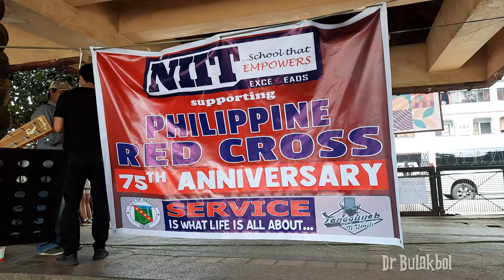Solo guitar cover by Rommel of Anak Ng Mahirap band